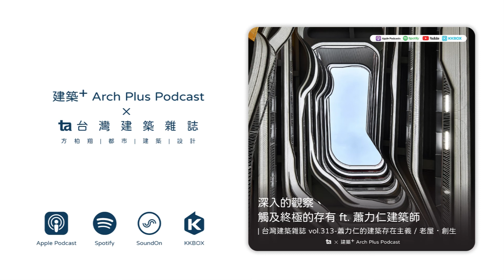深入的觀察、觸及終極的存有 ft. 蕭力仁建築師 | 台灣建築雜誌 vol.313-蕭力仁的建築存在主義 / 老屋‧創生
建築師開業是一項不簡單的工作，第一線的與業主、員工、技師推展專案進度，讓它落成。這一集邀請到蕭力仁建築師到節目中與我們分享他經營事務所的種種。如何同時良好的應對公家案與私人案？在經手的社會住宅中觀察到了什麼樣的新住宅模式及可能性？ 更重要的是如何與業主、員工三方都維持 ”和諧” 的狀態？ 一同收聽這集的分享吧！

▎KKBOX 請搜尋「 建築+ 」